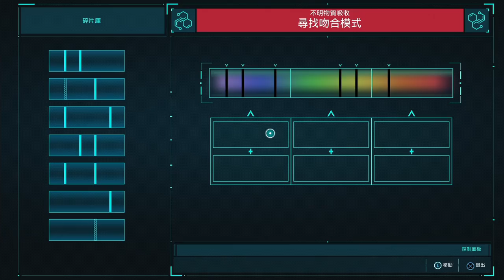Marvel Spider Man《漫威蜘蛛人》Part11-好戲上場【老頭】